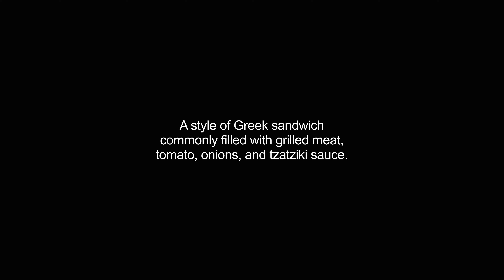gyros video Dictionary meaning and pronunciation